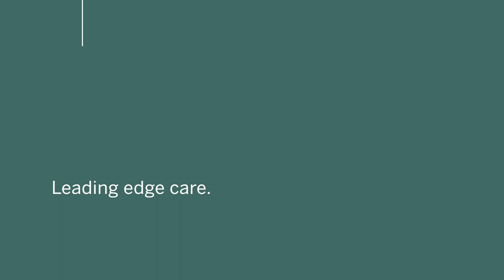Southlake’s Emergency Department is a safe place to come for care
Although COVID-19 has brought unprecedented change to many aspects of life, Southlake's Emergency Department remains a safe place for those needing medical attention.